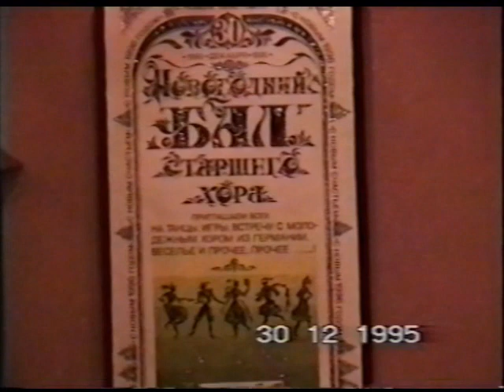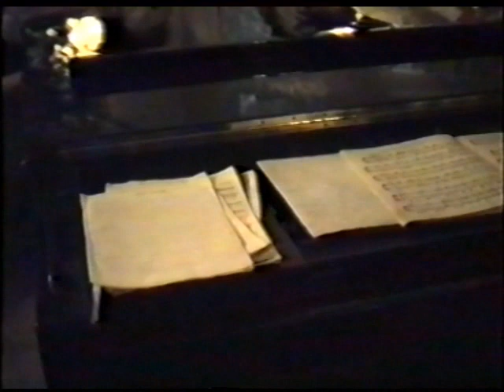178 - 1995.12.30 НОВОГОДНИЙ БАЛ VHS 182